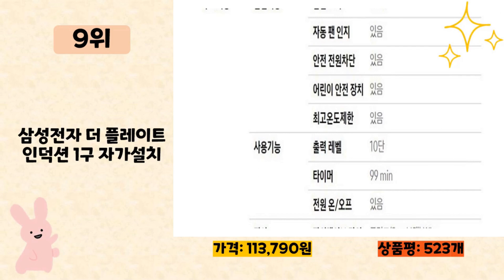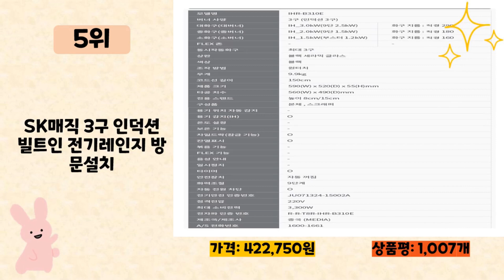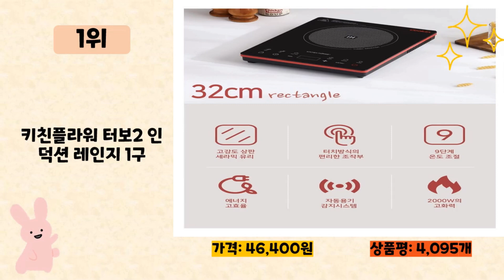2023년 인기 많은 인덕션 추천 TOP10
2023년 판매량이 높은 인덕션 추천 TOP10을 소개합니다.

♥10위   PN풍년 뉴 스마트 인덕션 1구  [  35,600원  ]

♥9위   삼성전자 더 플레이트 인덕션 1구 자가설치  [  113,790원  ]

♥8위   SK매직 하이브리드 빌트인 전기 인덕션 레인지 2 IH 3구  [  359,000원  ]

♥7위   테팔 비테스 인덕션 레인지 1구 자가설치  [  71,550원  ]

♥6위   삼성전자 인덕션 더 플레이트 2구  [  219,290원  ]

♥5위   SK매직 3구 인덕션 빌트인 전기레인지 방문설치  [  422,750원  ]

♥4위   홈플래닛 고화력 2000W 1구 인덕션 레인지 (슬림디자인 8조리모드)  [  34,790원  ]

♥3위   키친플라워 쿠킨 라운드 1구 인덕션 레인지  [  52,900원  ]

♥2위   테팔 에브리데이 슬림 인덕션 레인지 1구  [  73,880원  ]

♥1위   키친플라워 터보2 인덕션 레인지 1구  [  46,400원  ]